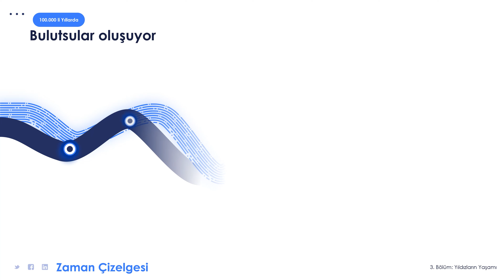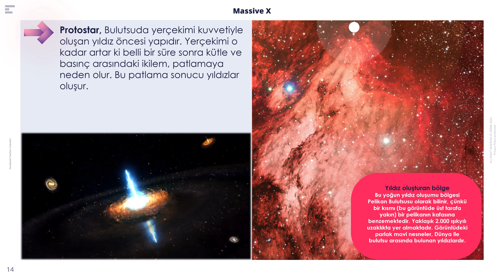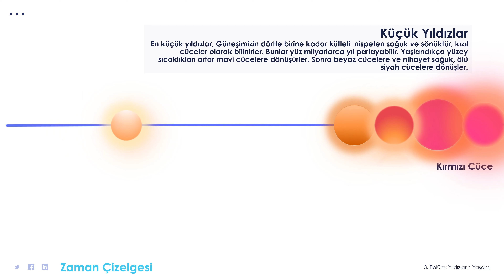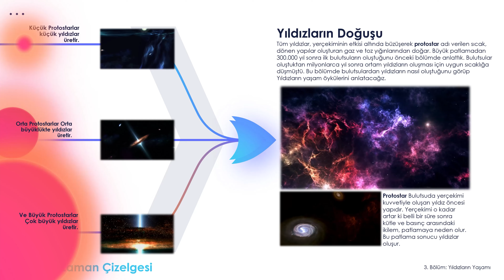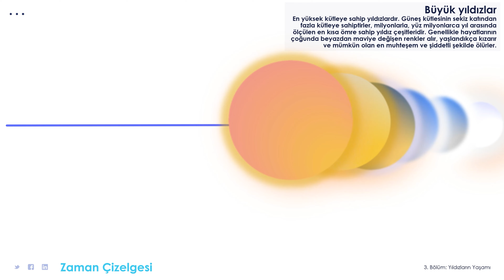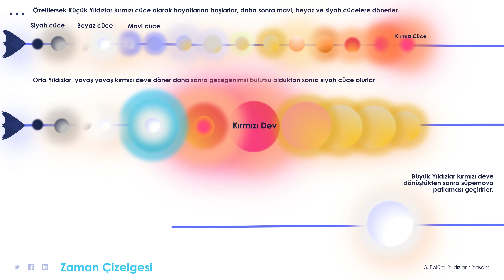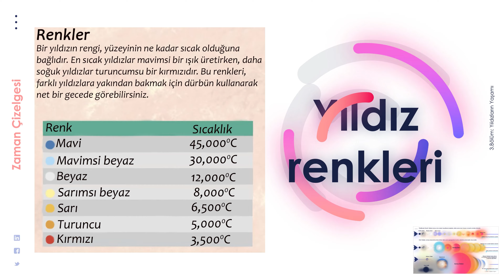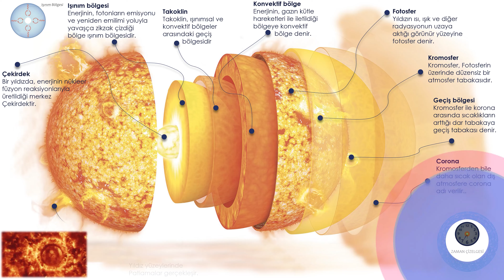İlk Yıldızlar | 13.7 Milyar yıl önce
Tüm yıldızlar, yerçekiminin etkisi altında büzüşerek protostar adı verilen sıcak, dönen yapılar oluşturan gaz ve toz yığınlarından doğar. Büyük patlamadan 300.000 yıl sonra ilk bulutsuların oluştuğunu önceki bölümde anlattık. Bulutsular oluştuktan milyonlarca yıl sonra ortam yıldızların oluşması için uygun sıcaklığa düşmüştü. Bu bölümde bulutsulardan yıldızların nasıl oluştuğunu görüp Yıldızların yaşam öykülerini anlatıyoruz.